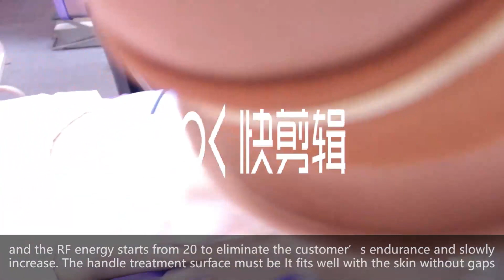背部美纤仪台式 英